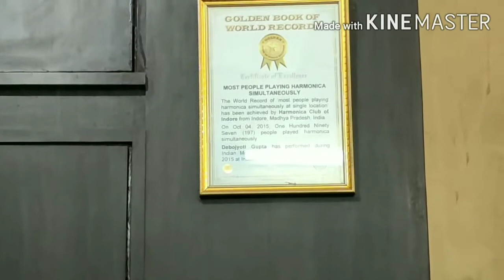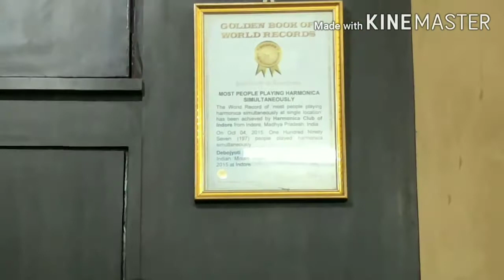Ami Mon Diyechi // Harmonica //Cover // By Debojyoti Gupta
This is my harmonica cover and the karaoke track are from various internet sources and their copy rights belong to their respective owners.No infringement of any copyright is intended.This is purely non commercial and for the entertainment of music lovers